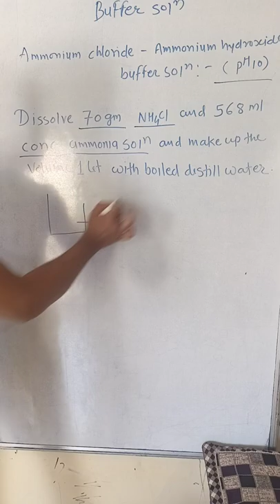how to prepare ammonium chloride ammonium hydroxide buffer solution|@alibaba